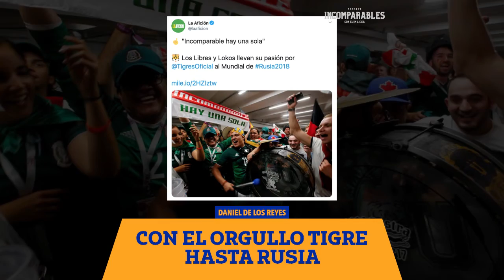Con el orgullo tigre hasta Rusia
El aficionado tigre siempre porta con orgullo los colores o cualquier elemento que represente a la gran familia tigre. Daniel de los Reyes nos compartió su experiencia en el Mundial de Rusia 2018.